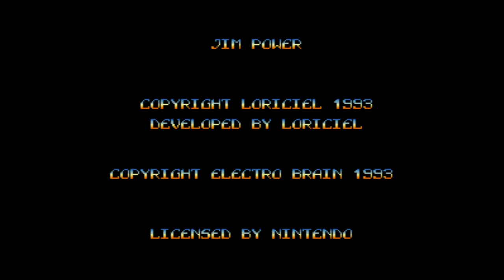Jim Power - The Lost Dimension in 3D - Fighting Eleven - Super Nintendo - Intro & Title Screen